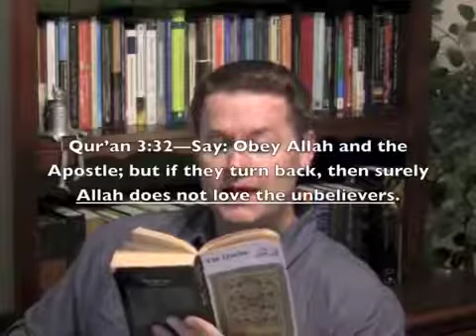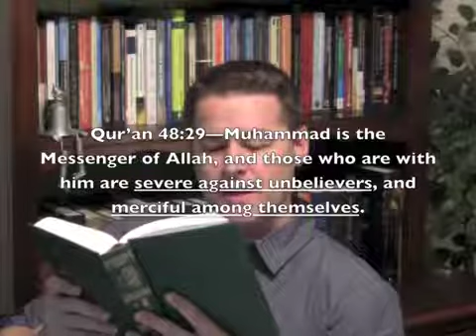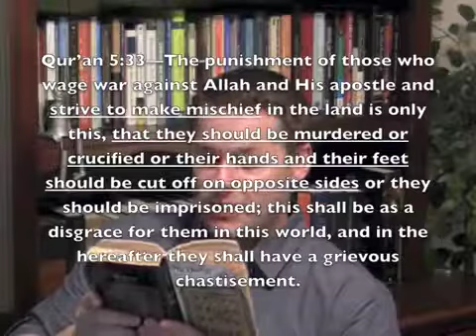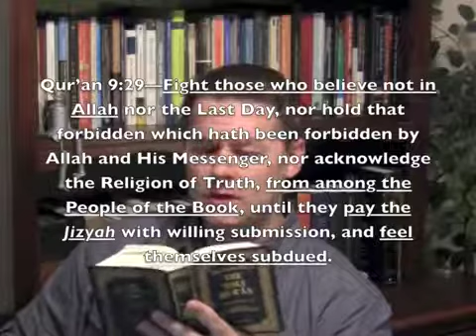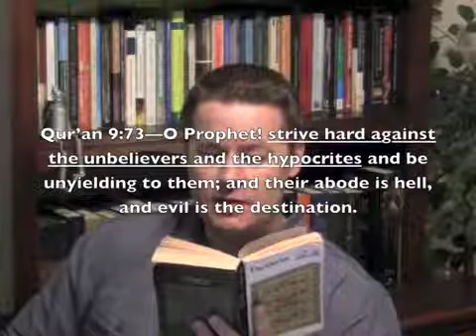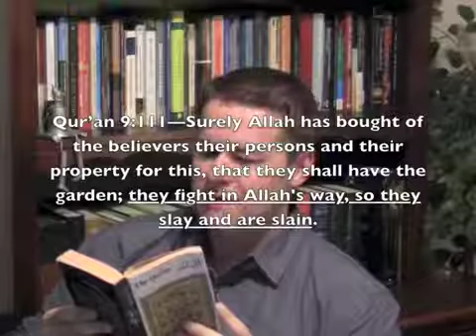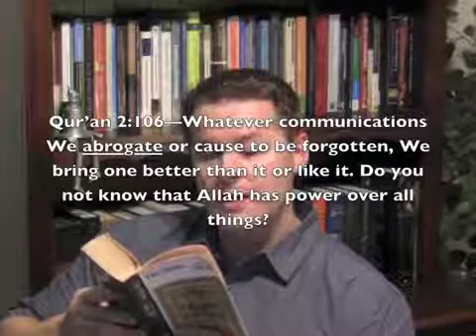The Modern ISIS - Kill rape Murder BOMB Convert to Islam quran proof DAVID WOOD